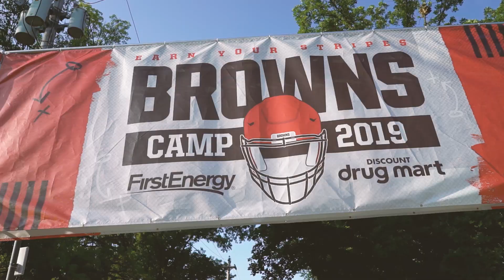2019 Training Camp Fan Experience | Cleveland Browns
Today marks the beginning of the 2019 Cleveland Browns Training Camp. Take a look inside Browns Camp and what it has to offer for fans.